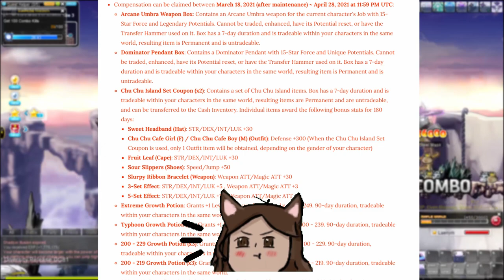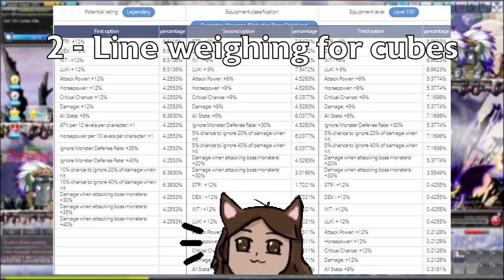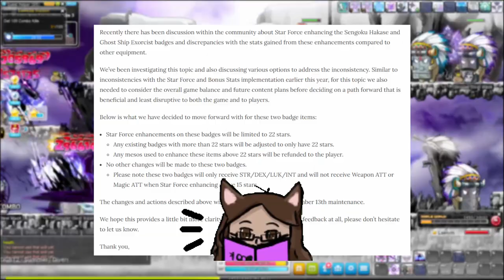Lack of Disclosure in GMS MapleStory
I made a reddit post about this over a month ago, but I think we should keep pushing on it, and I wanted to have it in video form too.

Timestamps ↴
00:00 - Introduction
00:52 - Immediate things to be addressed
02:14 - Other things to address
05:52 - Closing throughts

Songs ↴
Balcony - CaveStory
Geothermal - CaveStory
Mimiga Town - CaveStory
Cemetery - CaveStory

If you want to head over and try to catch any of my unscheduled streams (gl), you can head on over

"Blessed in he who expects nothing, for he shall never be disappointed." - Alexander Pope